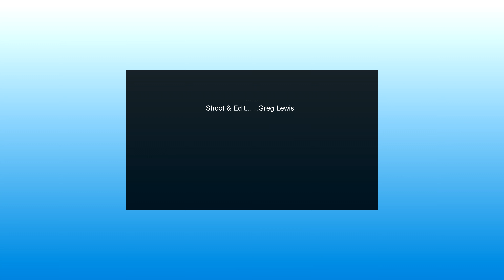Hideaway - Murali Coryell- Sparta NJ -7 -5- 19